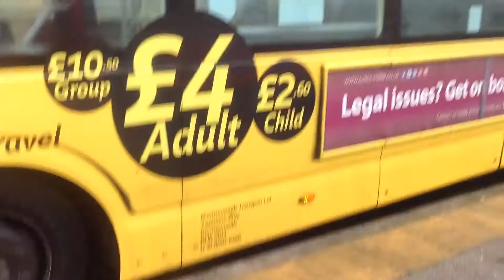Yellow Bus B3 at RBH